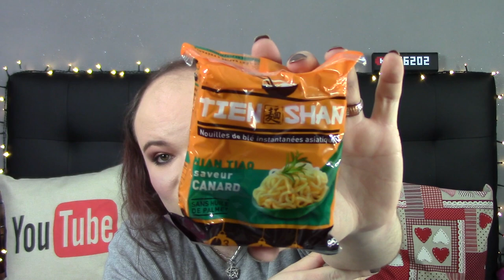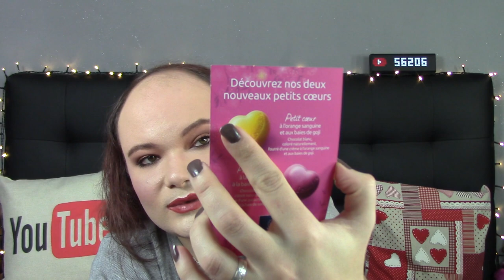MES DÉCOUVERTES, FAVORIS ET DÉCEPTIONS - FÉVRIER 2019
Un commentaire, une question? Rendez vous sur mon blog (liens et informations ci dessous, cliquez sur: plus)

Le site pour vérifier si votre fond de teint Dermacol est le vrai

~~ MON MAQUILLAGE ~~

★ Le fond de teint Dermacol couleur 210
★ La poudre libre correctrice CC Prep + Prime de MAC couleur Illuminate
★ La base à paupière couleur 01 nude chair de Milani
★ La palette d'ombres à paupières Warm Neutrals Volume 2 de Sigma
★ Le crayon contour restist couleur 204 Brun/Moka de L'Oréal Paris
★ Le rouge à lèvres liquide mat Liquid Lipstick couleur Almond de Spoiled Lips
★ La palette de 6 highlighters "Platinum Ice" Skin Frost™ Pro de Jeffree Star Cosmetics

♣ Les plats à préparer de Sotogo
♣ Les nouilles Tien Shan au canard au poulet au curry aux crevettes Attention, certaines saveurs de cette marque contiennent de l'huile de palme ! (mais pas celles cités dans cette description bien sûr !)
♣ L'Eau Bronzante l'Originale de Aquatéal
♣ La base de teint Face primer - Make up base hydrating de Max & More
♣ La palette de 4 ombres à paupières Eye Color Quad couleur 01 Golden Mink de Tom Ford
♣ Le fond de teint Foundation Matt Shine Control couleur 127 soft beige de Max & More
♣ Le rouge à lèvres liquide mat Liquid Lipstick couleur Perfect Nude de Spoiled Lips
♣ Lépilateur à lumière pulsée Beurer IPL 10000 +

~~ MES CADEAUX DE SAINT-VALENTIN ~~

❤ Les chocolats Léonidas
❤ Un bouquet avec 9 roses
❤ L'encensoir antique
❤ Le sable blanc
❤ Les charbons
❤ La pince argentée
❤ L'encens en morceaux Asa Foetida
❤ L'encens en Grains et Poudre - Eglise
❤ L'encens Oliban d'Aden

~~ BONS PLANS ~~

10 € de réduction sur les lampes 4+4 et 5+5 avec le code BeautesEnHerbe & 20 € de réduction sur les lampes 6+6 avec le code BeautesEnHerbe20 chez Lamps4Makeup